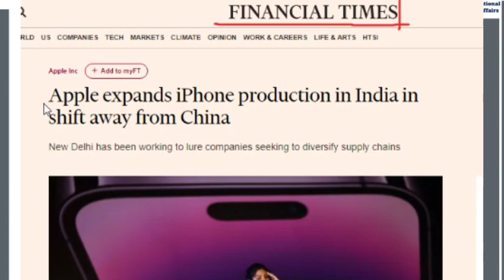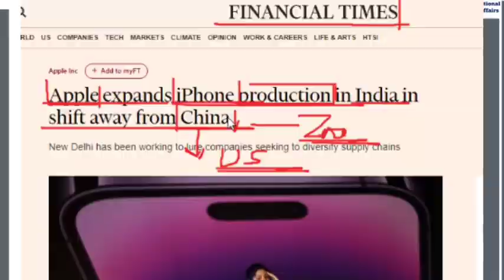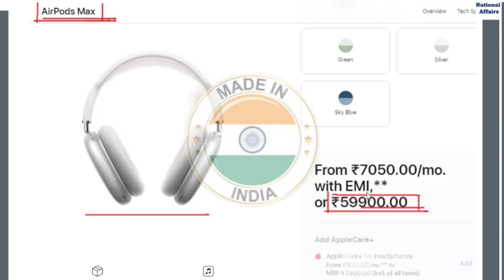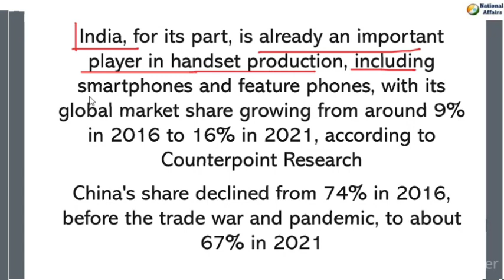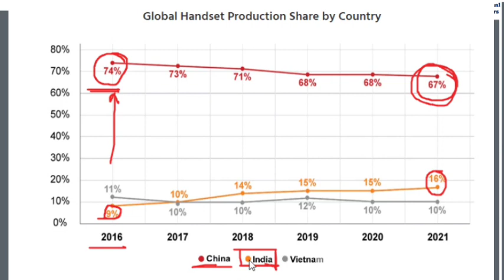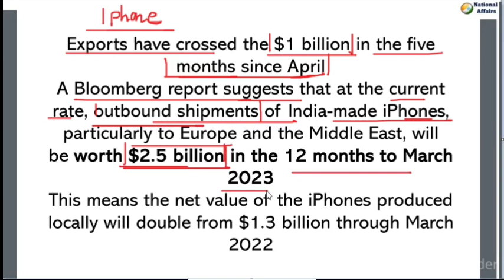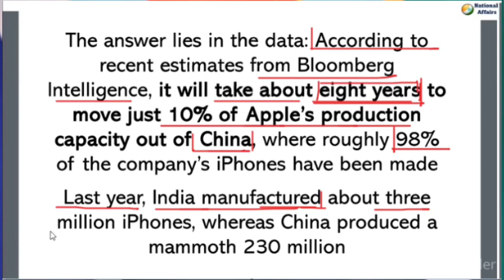Apple asks suppliers to shift AirPods, Beats production to India, Big boost to Make in India